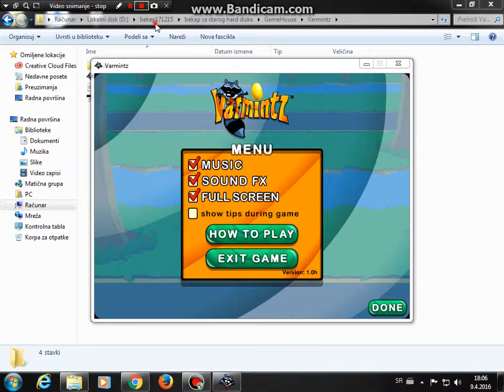Varmintz gameplay : Western Ambush all levels